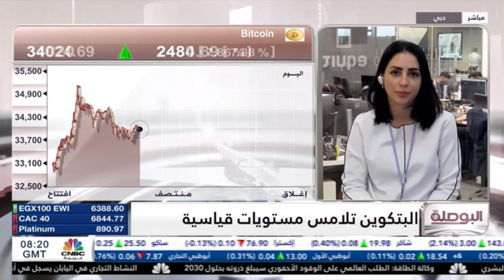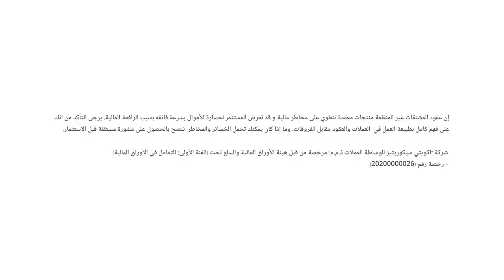قبيل البيانات الاقتصادية، نظرة حول أبرز تطورات أداء الاقتصاد العالمي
حديث حول اجتماع  البنك المركزي الأوروبي بشأن أسعار الفائدة.
نظرة حول أداء العملات المشفرة.
حديث حول تحركات المعدن الثمين.